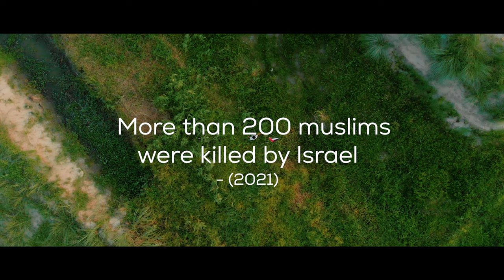🇵🇸 ফিলিস্তিনকে নিয়ে গান || Ashbe Alo Firey || আসবে আলো ফিরে || Palestine Song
Artist : Saad Al Amin
Composer : Kazi Shoaib hasan
Tune & Music : Collected (master bgm)
Lyrics : Saad Al Amin
Co-director: Manzurul Hasan
Art Direction : Saad Al Amin
Management: Yeasin Rafi
Label: inspire records
Cast: Hafez Abdullah Al Masum
Helping Hand: Ashrafur Rahman
Edit, Color & GFX: Saad Al Amin
Produced by muktir ghonta
Director: Abdullah Al Noman
Special Thanks : Iqbal Hossain Jibon & All of my family members

Ashbe Alo Firey is now available on -

Lyrics : -

আজ কিবা কাল ঠিকি আসবে আলো ফিরে

আধার ফুরালে
দিনের শুরুতে
দেখবে তুমি ঐ
বিজয় আমাদের

Palestine is our heart
Palestine is our wealth
Palestine is our
One only happiness

তুবও কেনো মানবতা
এতটা বধির
হাজার শিশু মরছে পথে
রক্তের হচ্ছে মিছিল

Then why where is
Your Shitty justice
Their killing everyone
No one watching

কেনো আজ মরছি আমি
দেখছো নাকি তুমি
তোমাদের বিশ্ব বিবেক
অন্ধ কি এখনি?